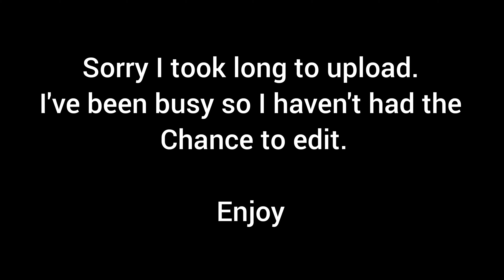Bellyache 🍰+ The controller G.o.a.t